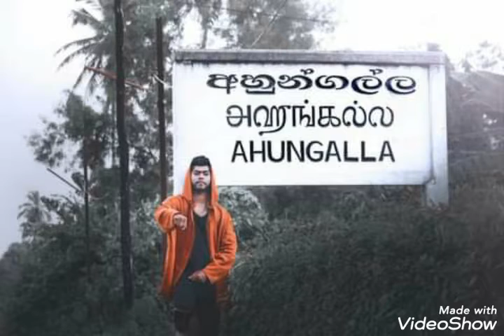හිරු star udara kawshalya photo collection 😀🎵